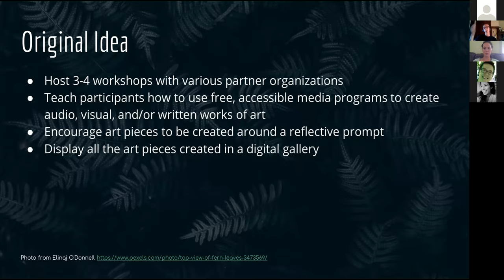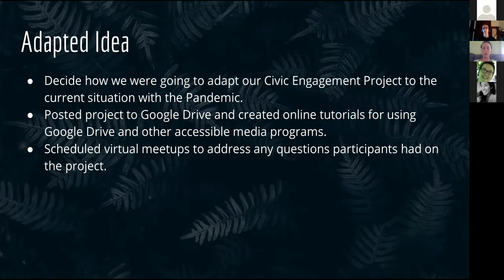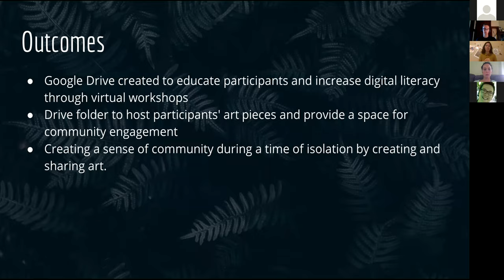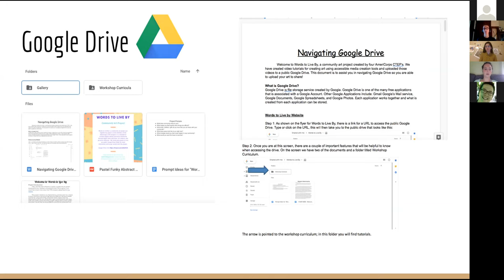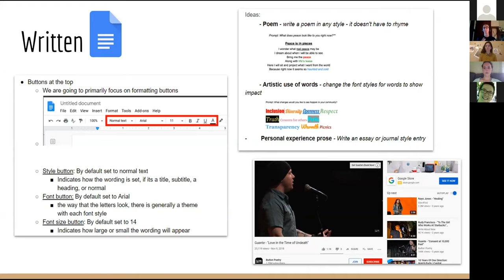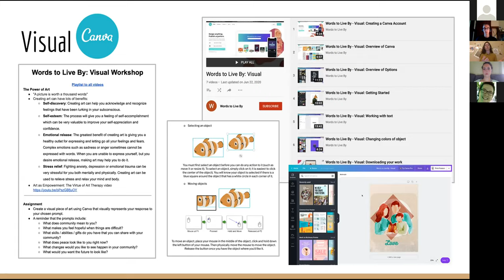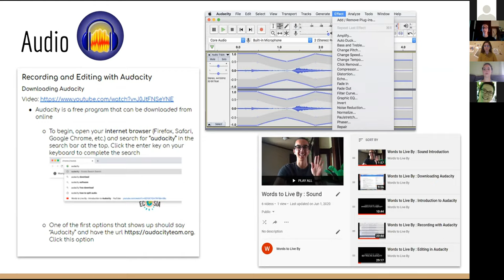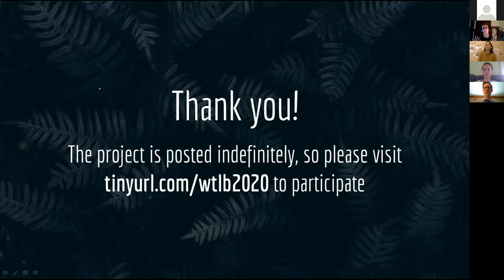19-20 CTEP Civic Engagement Project: Words to Live By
One of the CTEP Civic Engagement Presentations of the 19-20 program year.